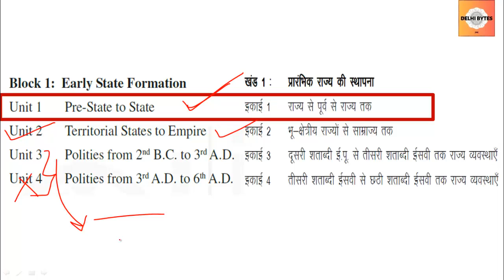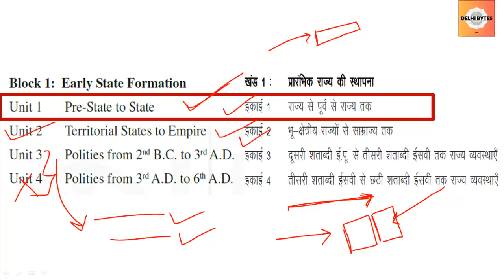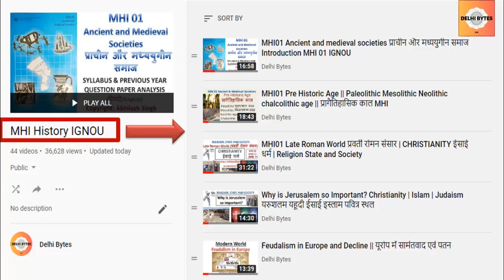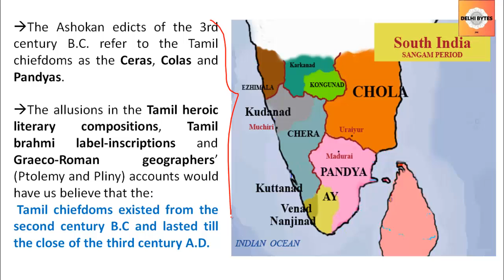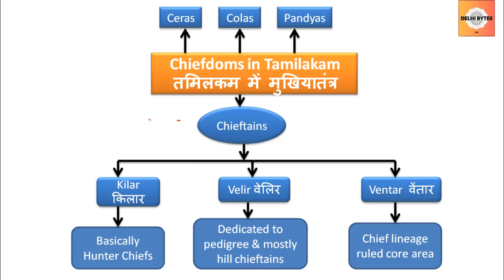MHI 04 Chiefdoms in Tamilakam तमिलकम में मुखियातंत्र || MA History IGNOU MHI04 Ceras Colas Pandyas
Delhi Bytes Official WhatsApp_number_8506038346 (No Calls, only WhatsApp)- Charges may be applied for long personal queries.